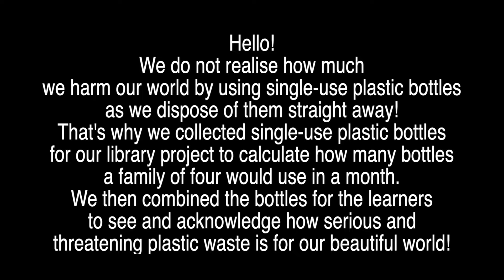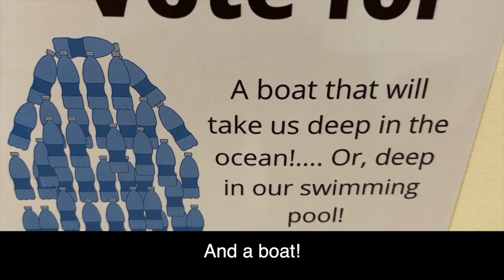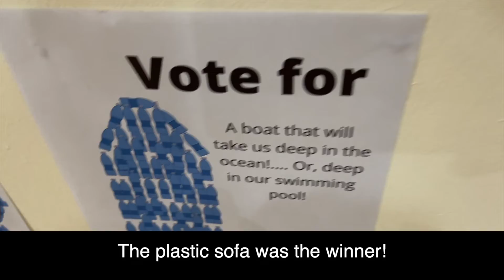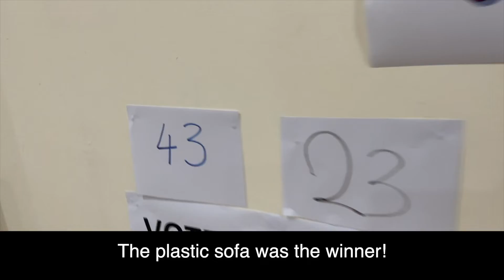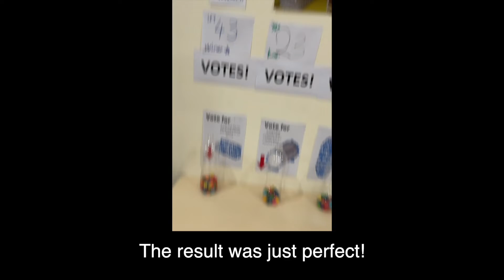What A Waste! A Library Inquiry at EtonHouse International School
Sparked by a provocation in the form of a question, the students at EtonHouse International School embark on a whole school inquiry about plastic pollution. Throughout the process, they actively seek answers and build upon their understanding and knowledge, which leads to the idea of using plastic bottles to draw attention to Earth Day.

We take you on a powerful inquiry journey.

Find out how you can encourage your child’s learning through provocation